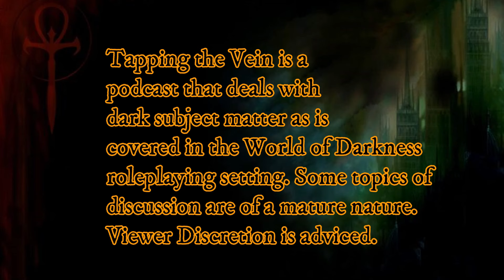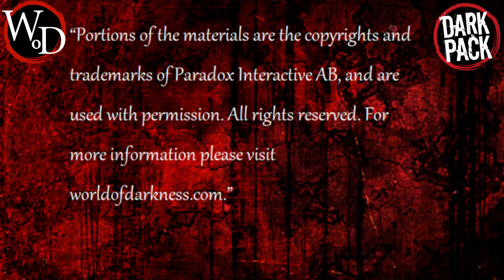Tapping the Vein ep.5 "Toreador"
Greetings Kindred in this video SilentComedy97 and I will be discussing Clan Toreador. We will primarily be going over their place in V5 but we honestly go all over the map with this one.
If you want to become a player in the Thicker Than Water Universe consider joining our Discord server under the Denizen of Our World of Darkness tier.

(For amazing interactive character sheets)